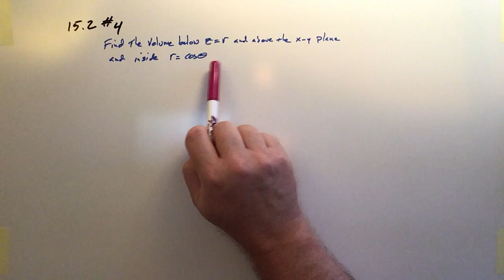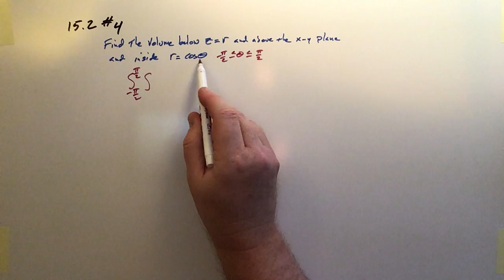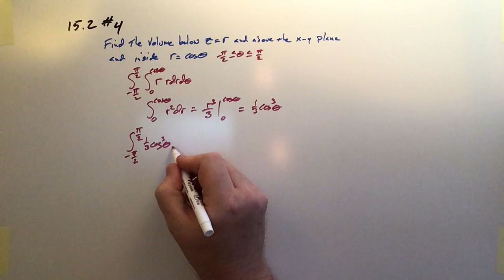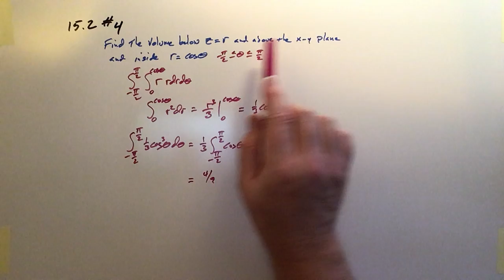Practice 15.2.4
This video series covers common topics in Multivariable Calculus.  In addition to content lessons, select problems will be demonstrated from the exercises at the end of each chapter.